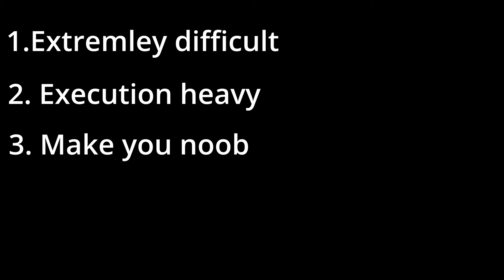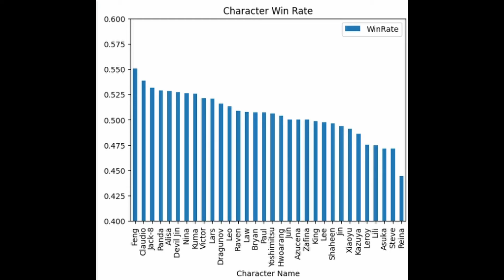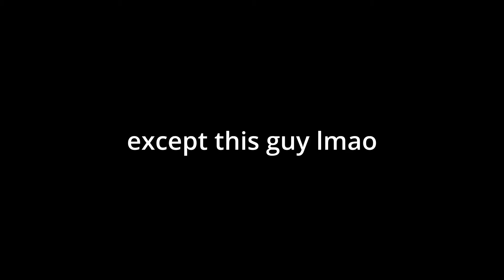How to Choose Your Main In Tekken 8!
Who Should You Play In Tekken 8?

In this high level tekken video ill explain exactly who suits your tekken playstyle best and exactly who to play! Kazuya, Reina, Jin and Azucena will you choose to main any of these tekken 8 character? improve your tekken 8 gameplay when you learn how to pick your tekken main! tekken 8 pro best tekken 8 character all in this video!